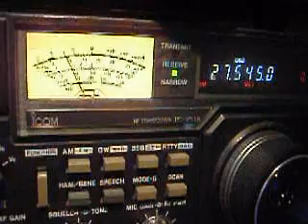19SD348 Op Henry with Backscatterechos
19SD348 Op Henry with Backscatterechos